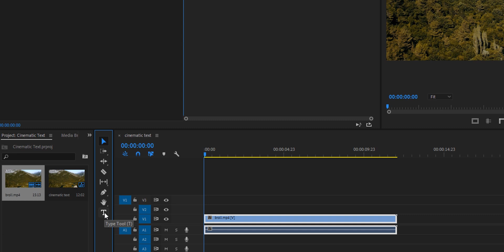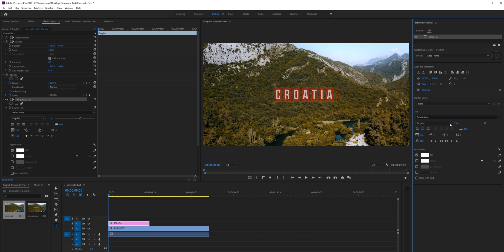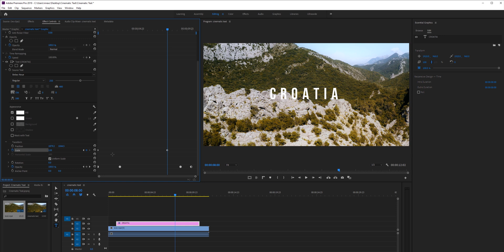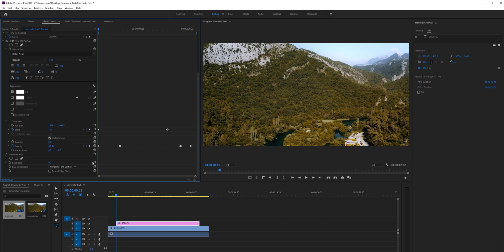How to create a clean MINIMALIST title animation in Premiere Pro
In this video i'm going to show you how to create a clean minimalist title animation in premiere pro. This premiere pro tutorial will show you how to animate the title and make a smooth text animation it so you can apply this to your video.
I will show you how to make a smooth title animation to create cinematic titles to use in your videos.

🎞 Get TWO Months Extra for free when you sign up with top notch stock footage with unlimited downloads!

🎵 The Music i use for all my videos is from Epidemic Sounds:

💰  I use this store platform to sell my LUTs and Presets, You can sell your own digital products as a video creator and earn income too!

📹 This is some of the camera gear i use to make videos:

Sony A7iii (Amazon)
Sony 16-35 F2.8 Lens (Amazon)
Super fast SD Card; (Amazon)
CAMERA MONITOR AND RECORDER (Amazon)
BATTERIES (Amazon)
MUST HAVE CHARGER (Amazon)
REMOTE FOR MY CAMERA (Amazon)
ND FILTER 2-6 STOPS (Amazon)
ND FILTER 6-9 STOPS (Amazon)
EPIC DRONE (Amazon)
DRONE ND FILTER (Amazon)
BEST GIMBAL (Amazon)
SMALL STABILIZED CAMERA (Amazon)
TRIPOD (Amazon)
BEST VLOGGING TRIPOD (Amazon)
VLOGGING MIC (Amazon)
GOOD SOUNDING MIC (Amazon)
AWESOME WIRELESS MIC (Amazon)
BEST TRAVEL BACKPACK (Amazon)
POWERFUL 4K EDITING COMPUTER (Amazon)
COOL SMALL LED LIGHT (Amazon)
STUDIO LIGHTS (Amazon)
STUDIO LIGHT DOME (Amazon)
FAST SSD FOR EDITING (Amazon)
BACK UP YOUR STUFF! (Amazon)
PERFECT VIDEO EDITING MOUSE (Amazon)
BEST PHONE FOR SMARTPHONE FILMMAKING (Amazon)
PODCAST/VOICEOVER MIXER (Amazon)
PROFESSIONAL MIC (Amazon)
SLEEK MIC STAND (Amazon)
VIDEO EDITING BEAST MONITOR (Amazon)